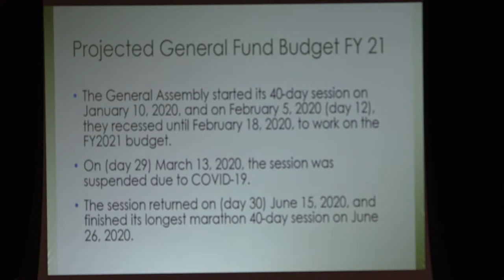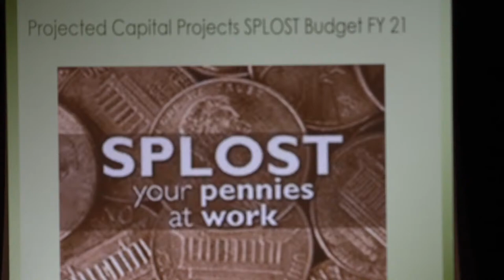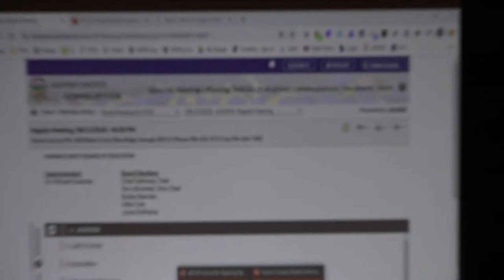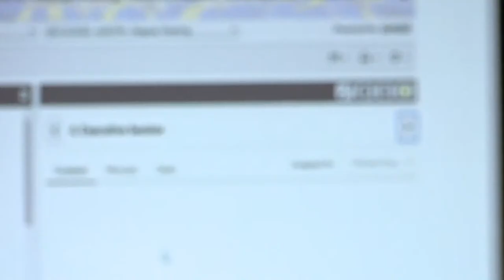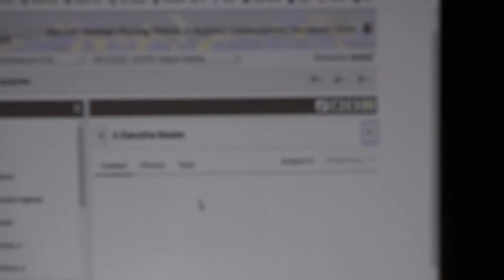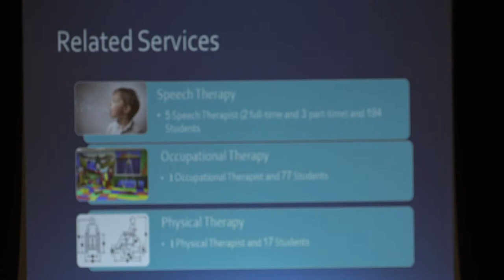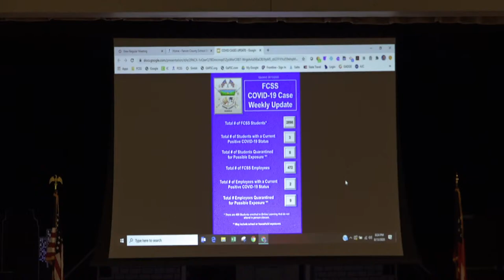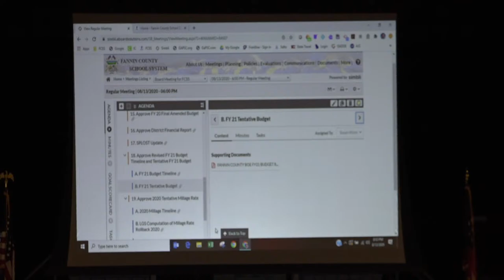Fannin County Board of Education Aug. 13 Meetings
5:30 P.M. Called Budget Meeting | 6:00 P.M. Regular Monthly Meeting